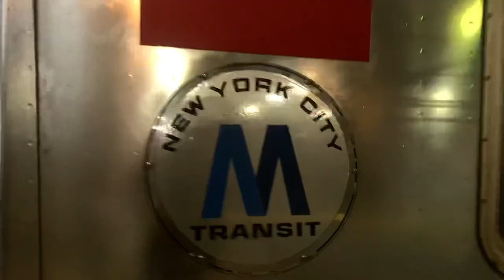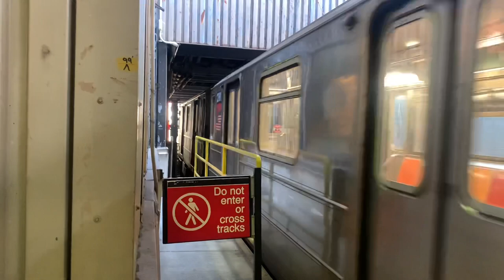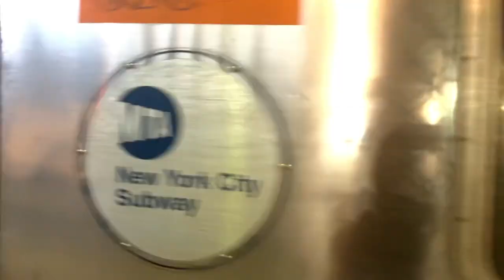IRT Subway: R62/A 1 trains end/begin at Harlem-148th Street.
R62/A 1 train end/begin at Harlem-148th Street.

Because of signal improvement, the following service changes are down below.

1 Trains ran in 2 sections.

1. Between South Ferry and 96 St and via the 3 to/from Harlem-148 St (skipping 145 St 3).

2. Between 137 St-City College and Van Cortlandt Park-242 St every 12 minutes days and evenings.

Free shuttle buses run between 96 St and 137 St-City College making 1 stops.
Use A and C trains for service to/from nearby stations on the Upper West Side and in Harlem.